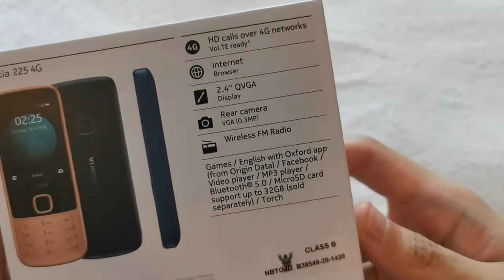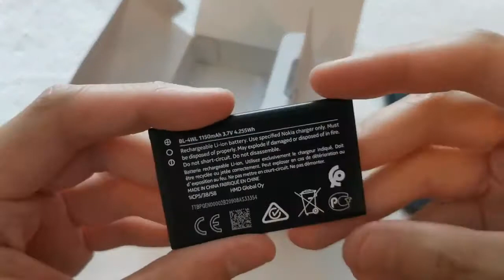Nokia 225 4G Unboxing